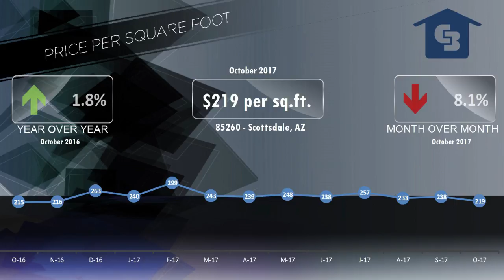Cactus Corridor Luxury Homes 85260 Market Video October 2017